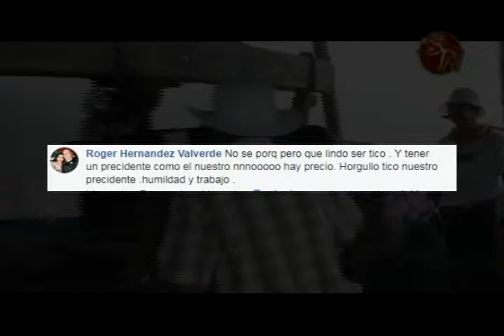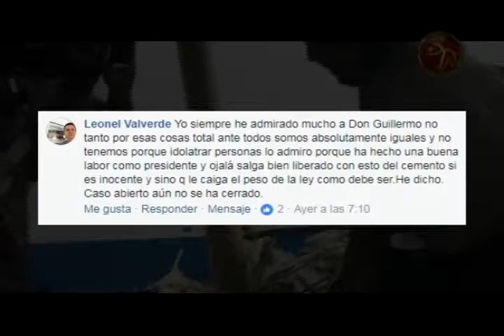Vídeo del Presidente en concurso de trapiche artesanal genera opiniones dividas